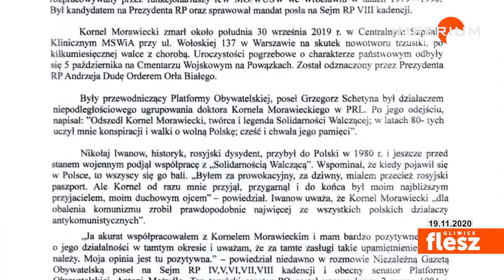Flesz Gliwice / Ulicy im. Kornela Morawieckiego w Gliwicach? Pojawił się taki pomysł...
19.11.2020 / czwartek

W Gliwicach wciąż powstają nowe ulice, niedawno informowaliśmy o ulicach  Konstantego Wolnego, Trzcinowej czy Wiklinowej, które pojawiły się na mapie Gliwic. Do jej grona może dołączyć ulica, plac lub rondo im. Kornela Morawieckiego. Z taką petycją do rady miasta zgłosiło się Zjednoczenie Chrześcijańskich Rodzin.